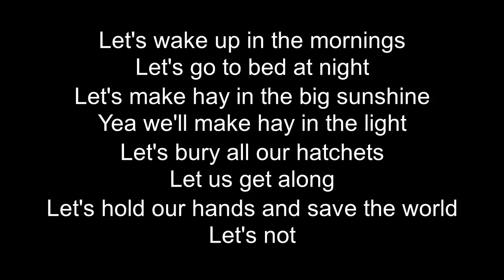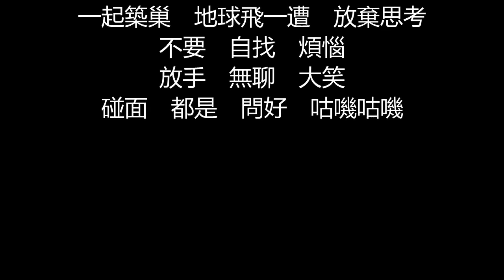孫燕姿 - 咕嘰咕嘰(歌詞版)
咕嘰咕嘰

作詞：陳鎮川
作曲：李偲菘
編曲：Martin Tang

約個會　餐廳選在吃到飽
一瞬間　什麼浪漫都死掉
咕嘰咕嘰　白頭偕老難見到
睡覺　起床　慢跑　洗澡
下班　睡覺

誰比誰好　能差到多少
遲早都要　向上帝報到
既然壞的　通通改不掉　用力思考
保證　自找　煩惱
放手　無聊　大笑　咕嘰咕嘰

數數鈔票　永遠都比標籤少
名牌包　裡面還要塞到爆
咕嘰咕嘰　什麼病都能吃藥
掏光　荷包　自我　慰勞
工作　花掉

保證　自找　煩惱

我們都好　我們都是鳥
冬天飛向　南方的懷抱
一起築巢　地球飛一遭　放棄思考
不要　自找　煩惱
放手　無聊　大笑
無可　救藥　禱告　我不要

地球　還不太熟
旅行　想到太空
月球沒有好朋友

相愛　不肯擁抱
仇恨　記得太牢
原始的情調　是什麼面貌   好想知道
能不能求饒　能不能咆哮
一點就好　真實就好

(Rap)
Let's wake up in the mornings
Let's go to bed at night
Let's make hay in the big sunshine
Yea we'll make hay in the light
Let's bury all our hatchets
Let us get along
Let's hold our hands and save the world
Let's not

保證　自找　煩惱

不要　自找　煩惱
放手　無聊　大笑
碰面　都是　問好　咕嘰咕嘰